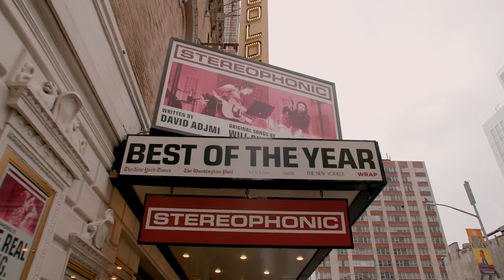Stereophonic | 2024 Tony Award Nominee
Stereophonic mines the agony and the ecstasy of creation as it zooms in on a music studio in 1976. Here, an up-and-coming rock band recording a new album finds itself suddenly on the cusp of superstardom. The ensuing pressures could spark their breakup — or their breakthrough.

 --- Watch the 77th Annual Tony Awards on Sunday, June 16, 2024 ---

The 77th Annual Tony Awards, hosted by Ariana DeBose, will air live from the David H. Koch Theater at Lincoln Center for the Performing Arts in New York City on Sunday, June 16, 2024 (8:00-11:00 PM, LIVE ET/5:00-8:00 PM, LIVE PT) on the CBS Television Network, and streaming on Paramount+ in the U.S, preceded by Act One on Pluto TV.

(live and on-demand for Paramount+ with SHOWTIME subscribers, or on-demand for Paramount+ Essential subscribers the day after the special airs).*